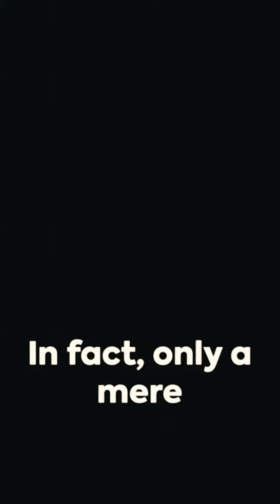Anxiety and Depression